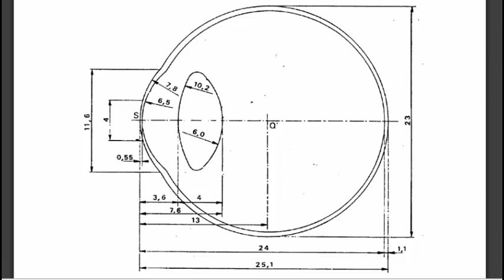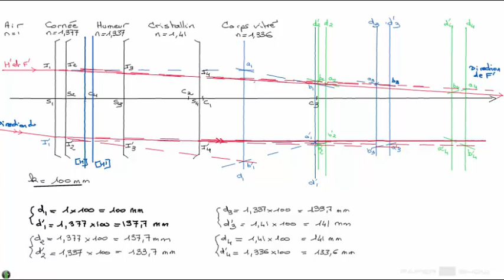comment déterminer graphiquement les éléments cardinaux de l'oeil théorique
Marche paraxiale de 2 rayons à travers un œil théorique c'est à dire à travers 4 dioptres sphériques (2 (convexes) constituant la cornée et 2 (1 convexe + 1 concave) constituant le cristallin).
Détermination graphique de H, H', F et F'.